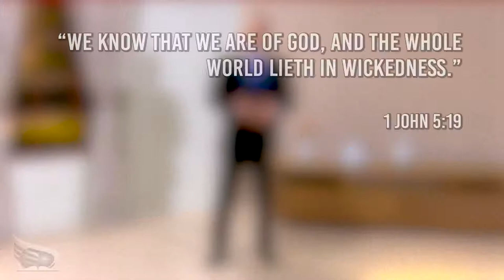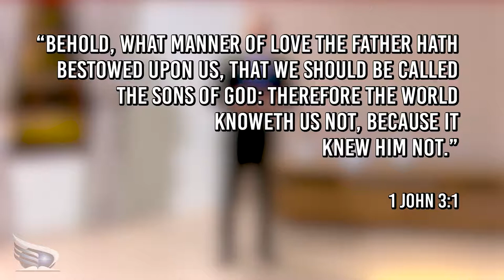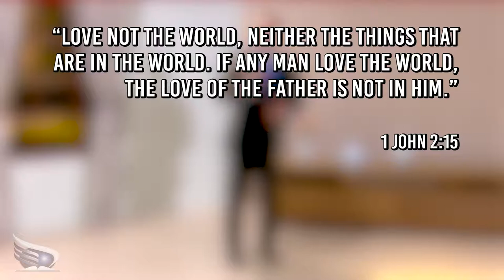The World - Project Element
"The World" who is it? What is it? The first element is important. It involves understanding "the world" and our commission towards it.

The Project Element series with Pastor David Zic highlights the elements God has given us so that we may successfully answer the call to share the plan of salvation with others.